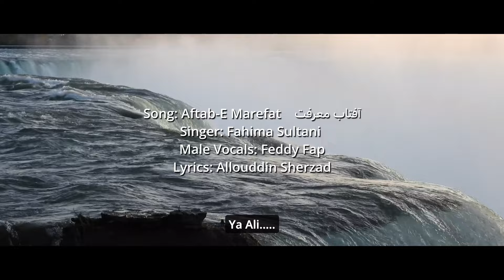Aftab-E Marefat II آفتاب معرفت II Sun of Knowledge II Fahima Sultani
I am very grateful to share my new Devotional song in  Praise of Mawlana Ali with you all. Keep on blessing me with your wisdom, love , encouragement and support.

Sun of Knowledge:                                                                                                                                                                                                Ali Was!  Ali is!! Ali will be!                                                                                                                                            If you seek the light of God, let Mawla Ali’s creed unfold,
Where love blossoms eternal and wisdom’s truth is told.
In the radiance of Mawla Ali, the cosmic sun takes flight,
Shining brighter than the day, guiding souls through the night.

Song: Aftab-E Marefat    آفتاب معرفت
Singer: Fahima Sultani
Male Vocals: Feddy Fap
Lyrics: Allouddin Sherzad
Composition: Davrukov Khurram & Fahima Sultani
Mix & Mastered by: FFF Productions Portugal
Video edit: Aly Abbassi
Produced by: Fahima Sultani Productions